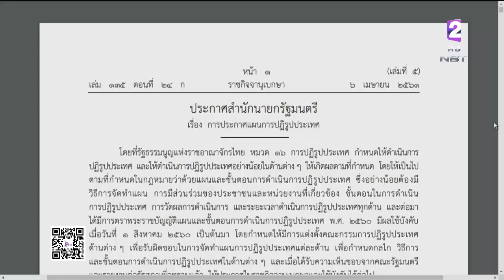'ชัวร์หรือมั่วนิ่ม'!! ขยายอายุเกษียณราชการจาก 60 ปี เป็น 63 ปี